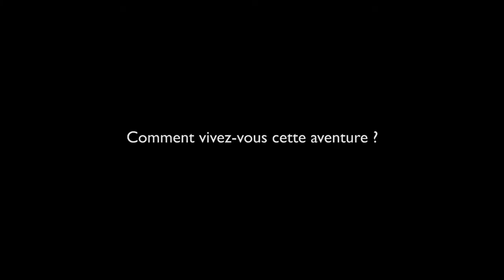Une chorale pour les SDF avec Yannick Jolivet (version courte)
Yannick a inventé une solution pour ne plus être indifférent aux SDF qui meurent seuls dans la rue. Il a décidé de les réunir pour chanter à chacun des enterrements.

Pour ça, il a créé la chorale "Au clair de la rue". Une trentaine de choristes, bénévoles et sans-abris se réunissent tous les mardis, dans "leur seconde famille". Ensemble, ils retrouvent chaleur, humanité, écoute, entraide et même pour certains une raison de vivre... sans jugement.

Résultats :

Des concerts dans toute la France et à l'International
Une équipe de bénévoles sans cesse en croissance
Un accompagnement des personnes en difficulté dans leurs problèmes sociaux, administratifs, de santé...